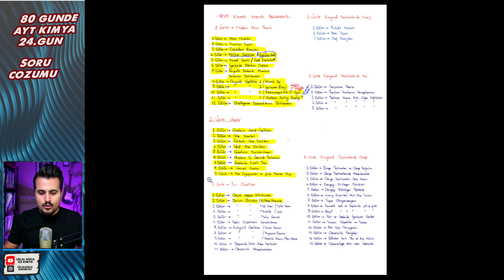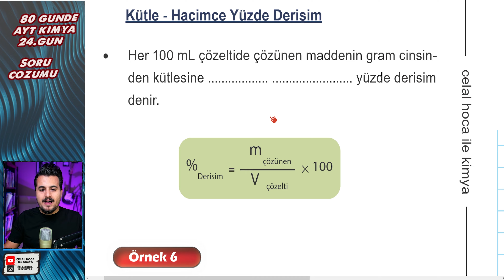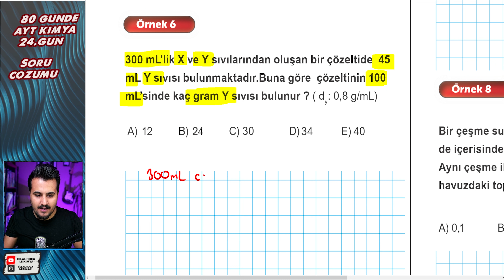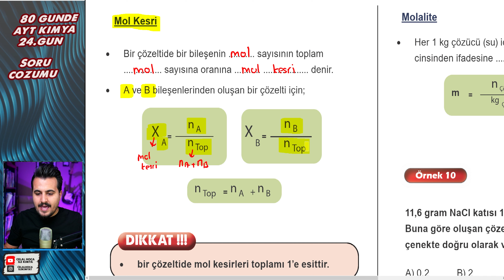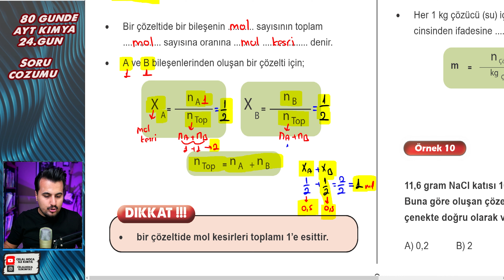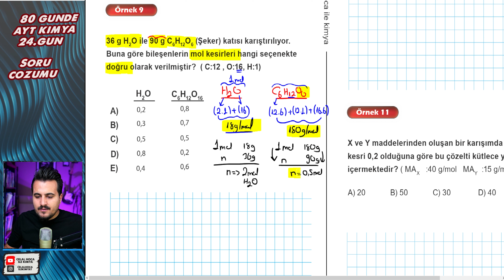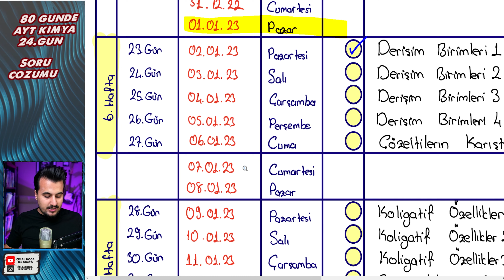Derişim Birimleri | Kütle Hacimce Yüzde derişim ve Mol Kesri | 80 Günde Ayt Kimya | 24.Gün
Selam Canavarlar Siz 2023 Tayfa için   80 Günde AYT Kimya Konularını Modern Atom Teorisinden başlayıp 1 Aralık 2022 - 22 Mart 2023 Tarikleri Arasında Bitiriyoruz. Bu Süre Sonunda AYT'de 13 te 13 yapmayı hedefliyoruz. Hepinize İyi Çalışmalar...